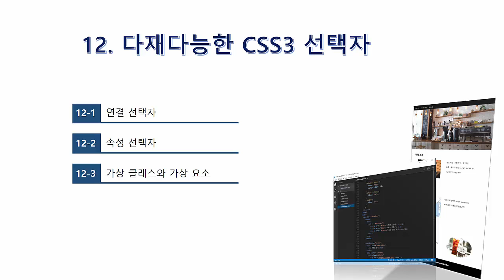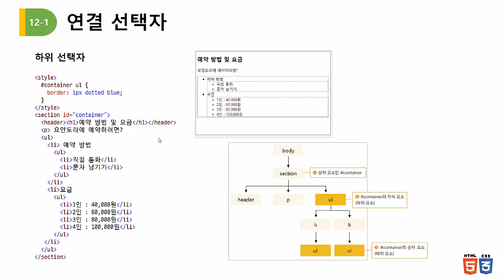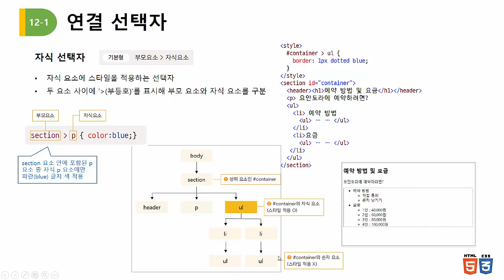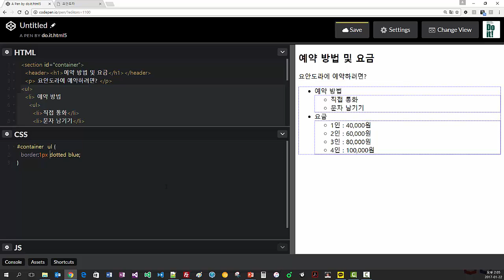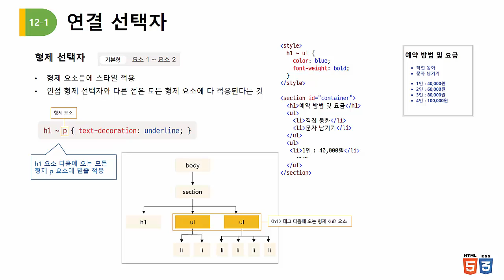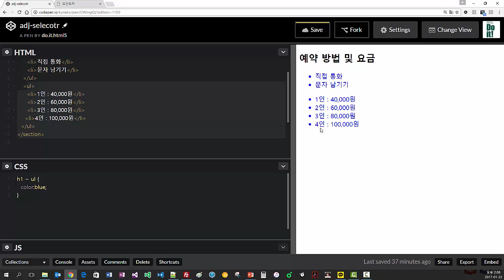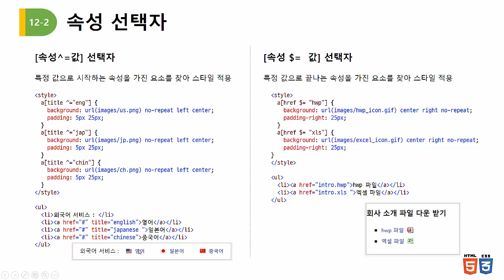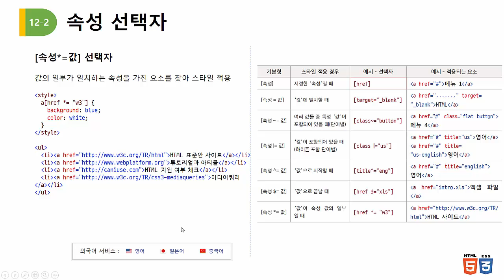[Do it! HTML5+CSS3 웹 표준의 정석 - 개정판] 23 - CSS 셀렉터 -1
[Do it! HTML5+CSS3 웹 표준의 정석]